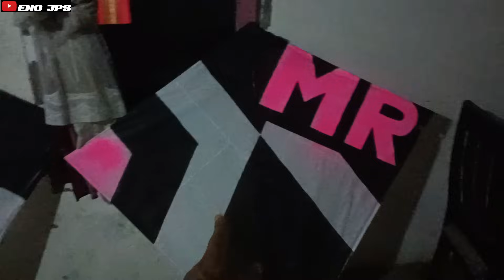LOKASI INI EMG GA NGOTAK LAYANGAN SULTAN BERJATUHAN BIKIN GEMPAR!!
Lokasi ini emg gak ngotak layangan sultan berjatuhan bikin GEMPAR!!

ok teman-teman kali ini BG enojps beraksi kembali berburu layangan sultan di lokasi perkotaan lokasi kali sangat gila layangan sultan berjatuhan bikin GEMPAR ,,!!

untuk teman-teman yg penasaran dengan keseruan nya yuk tonton video lengkap nya!!